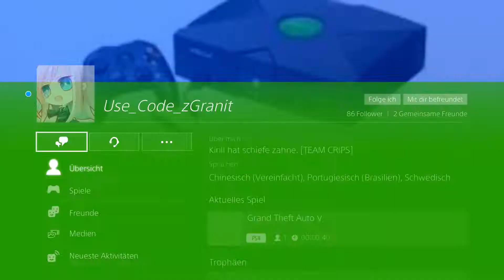New **INSANE** Unlimited RP Glitch! (Rank 0-999 in ONE DAY!) (Rp Glitch)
❤️ Open Me! ❤️

➡️PS4 Pro
➡️GTA 5